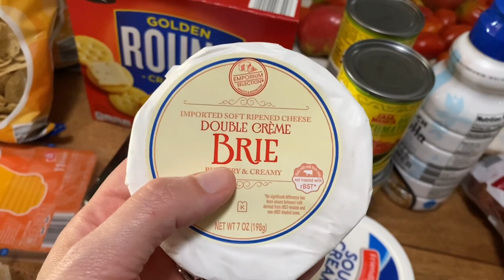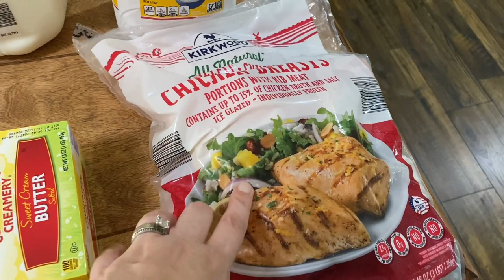Stretch Your Grocery Budget With These Tips + Our Weekly Grocery Haul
Like a lot of folks, we are being diligent in making sure we make what we have stretch as much as possible. Today we are sharing our $60 weekly grocery haul, AND some of our tips on how we make our grocery dollars stretch.

**Also be sure to check out my Cooking and Canning Playlists for more pantry friendly recipes**

Our Amazon Wishlist

Tangi on Instagram: @tangi_freedomhomestead
Jack on Instagram: @jack_freedomhomestead

**Hey friends! In case you're wondering what an affiliate link is, it just means that if you make a purchase through those links, I might get a small commission for sending your business to Amazon. It doesn't affect the price of your purchase, but it does help me pay the bills. ;)**